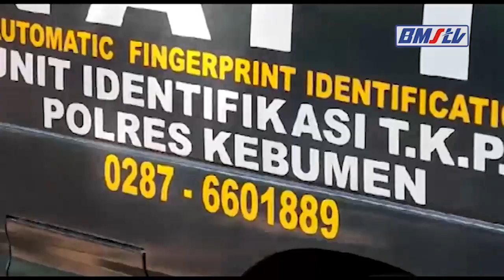PENEMUAN GRANAT NANAS GEGERKAN WARGA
Warga Desa Kuwayuhan, Kecamatan Pejagoan, , digegerkan dengan penemuan satu butir granat berbentuk nanas di pekarangan rumah milik salah satu warga. Granat nanas tersebut diduga peninggalan perang dunia ke dua.